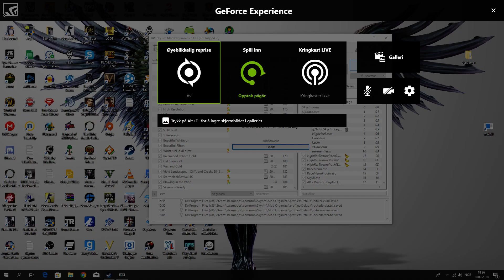Skyrim Vore Episode 16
cut short by a crash